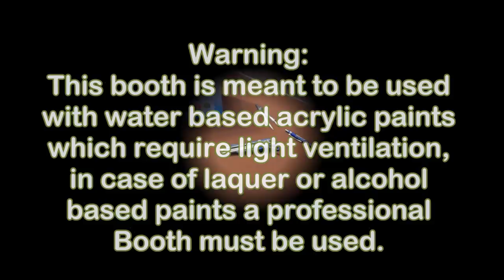Build a custom home made airbrush painting booth for modeling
Hi, this video shows how i built my Airbrush booth at home only to be used with light water based paints that require light ventilation, other more agressive paints such as laquer and alcohol need a professional booth